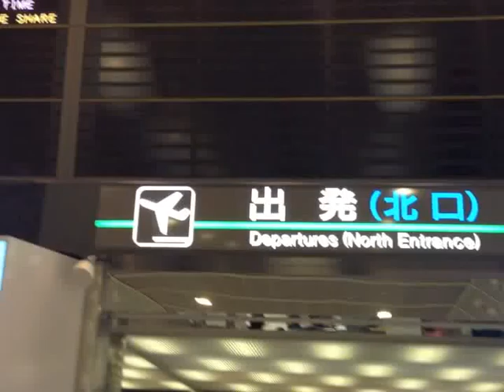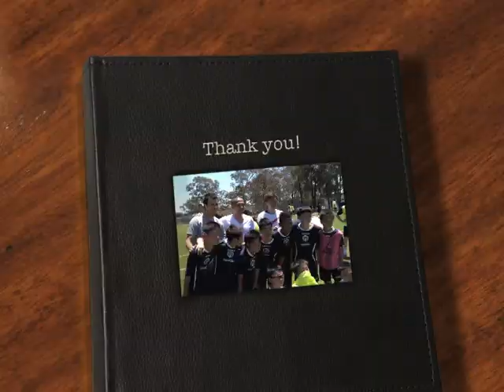TOC & Futboltec 2013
Coaches: Josip Skoko, Naoki Imaya, Jason Trifiro, Glen Trifiro
Special guests: Shinji Ono, Labinot Haliti
コーチ：ジョシップ・スココ、今矢直城、ジェイソン・トリフィーロ、グレン・トリフィーロ
ゲスト：小野伸二、ラビノ・ハリティ